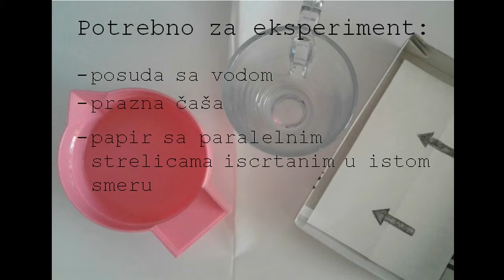Zavrsni projekat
Propratni materijal za završni projekat iz predmeta Savremena nastavna sredstva.